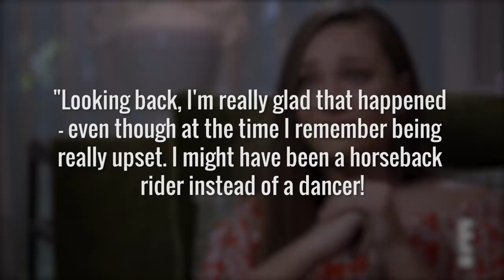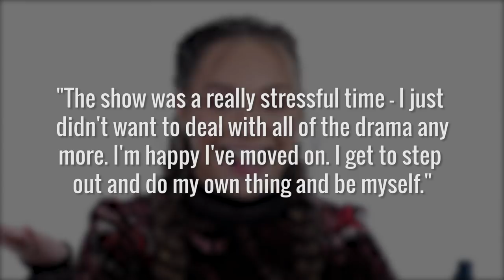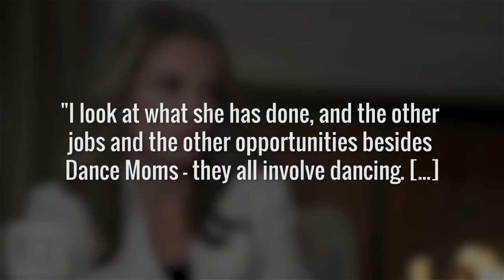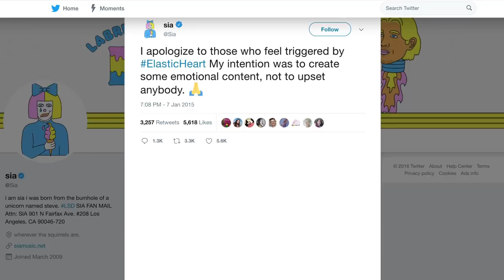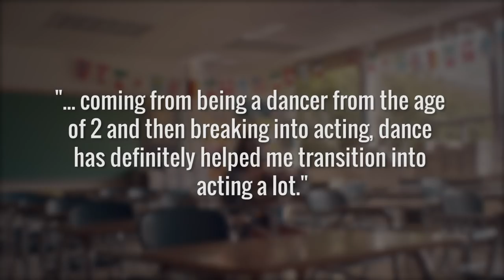The Untold Truth Of Maddie Ziegler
She may only be a teenager, but Maddie Ziegler has had a passion for dancing from the time she was two. Although she rose to fame on the controversial TLC reality show Dance Moms, Ziegler has distanced herself from her time on the show, which she has said was far too stressful for an 11-year-old.

Now, Ziegler has found success dancing in Sia music videos and has even written a best-selling book, The Maddie Diaries, and it doesn’t look like she’ll be slowing down any time soon. From her struggles on Dance Moms to her successful YouTube channel, let’s take a look at the untold truth of Maddie Ziegler.

She wasn't born a dancer | 0:00
Not missing Dance Moms | 1:50
Abby Lee Miller's take | 2:42
Blowing up with Chandelier | 3:26
She's a YouTube star | 4:33